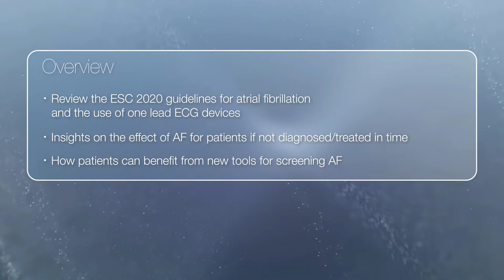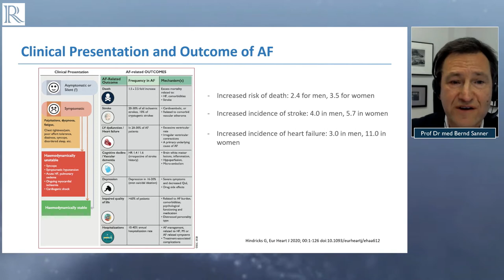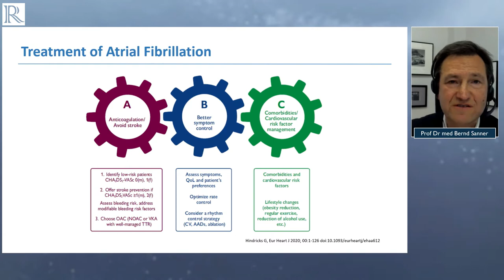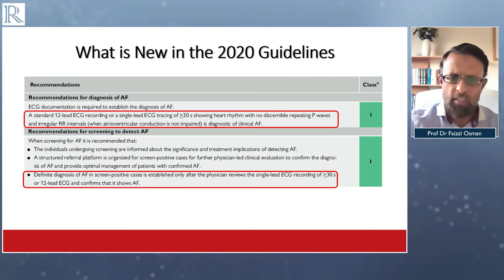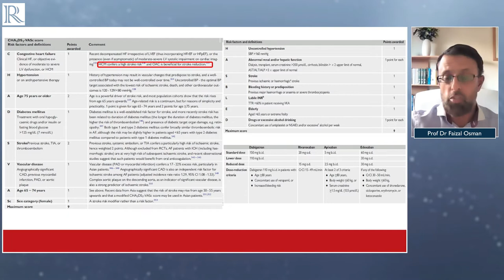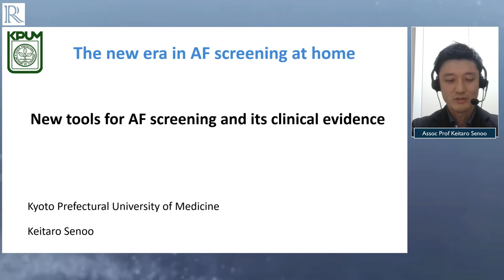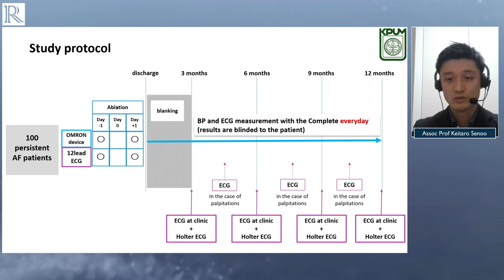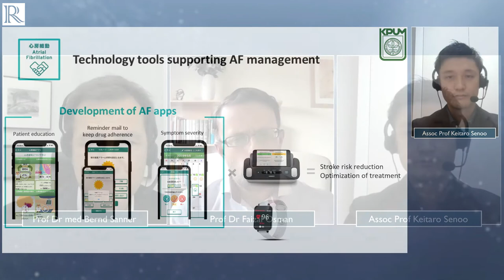The New Era in AF Screening at Home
Listen to three medical experts in the field of Atrial Fibrillation, Prof B. Sanner, Prof F. Osman, Assoc Prof K. Senoo and the Q&A afterwards.

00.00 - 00:15  - Introduction and Importance of early detection  of AF to prevent strokes and improve AF treatment
00:15 - 00:30 - The ESC2020 guidelines for the diagnosis and management of atrial fibrillation explained
00:30 - 00:45 - New tools for AF screening and its clinical evidence
00:45 - 00:60 - Q&A

Faculty
Prof. Dr. med. B. Sanner, chair and moderator, speaker
Aglapesion Hospital Bethesda, Wuppertal, Germany
Prof. Dr. F. Osman, speaker,
University of Warwick, Coventry, United Kingdom
Assoc. Prof. K. Senoo, speaker
Kyoto Prefectural University of Medicine, Kyoto, Japan